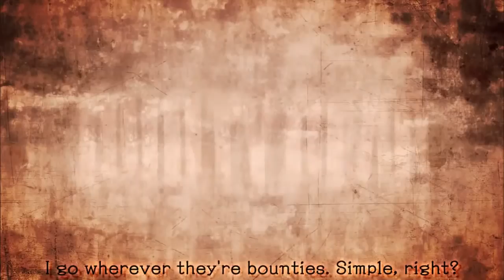Guilty Gear Xrd Sign PS4 / PS3